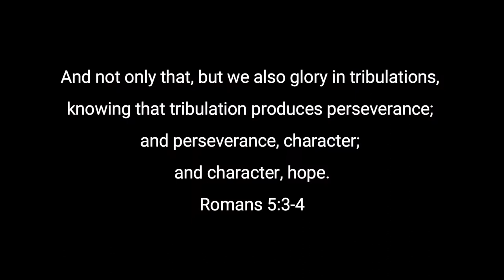Cute Bible Christian Hamster acts out Romans 5:3-4. Perseverance, Character, Hope. (Alpha and Omega)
Romans 5:3-4, “And not only that, but we also glory in tribulations, knowing that tribulation produces perseverance; and perseverance, character;
and character, hope.”